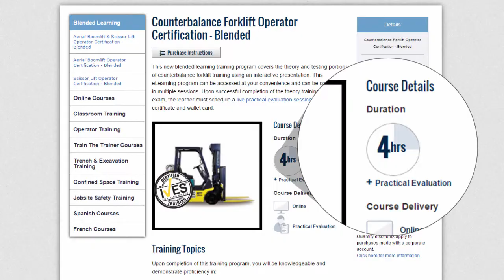Counterbalance Forklift Blended Training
United Academy, powered by United Rentals, offers an innovative training platform for operators and contractors, leveraging in-person and online delivery combined with game-based learning techniques.

Our online United Academy Counterbalance Forklift Operator Training course was developed to promote safe operations and jobsites by making engaging training available to workers any time or place.

The convenient online course and final exam take approximately four hours to complete, followed by the in-person practical evaluation.

Courses can be scheduled online, and practical evaluations completed at a United Rentals branch location near you to complete your certification requirements.

After successfully completing the course, participants will be issued a certificate of completion and a convenient wallet card with a personal ID number to access online training records.

United Academy has created an extensive library of top notch operator training programs to help ensure that when work gets done at your jobsite, it gets done the right way --- the safe way.
Begin your training today!